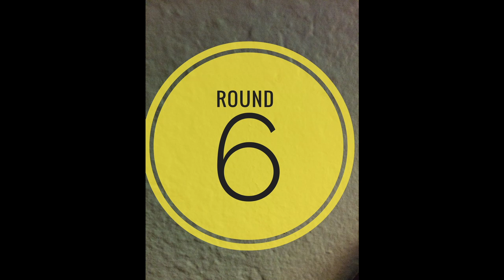Cat Fight video Complete